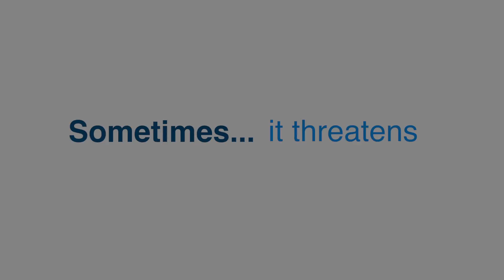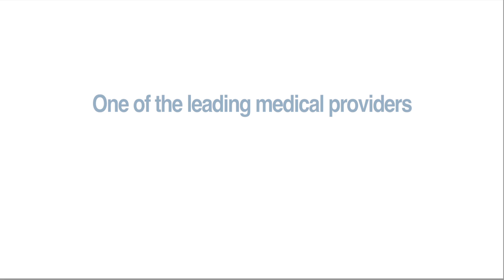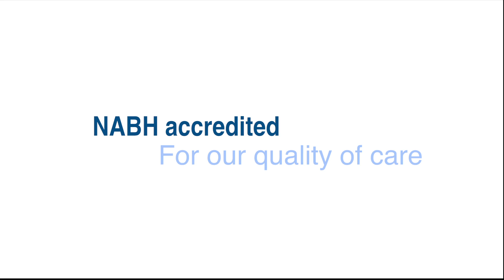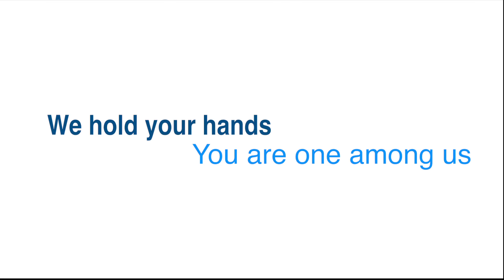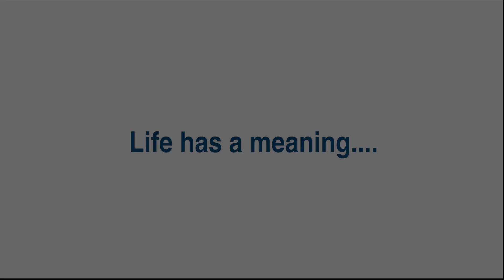Medical Trust Hospital Corporate Film.mp4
Client  : Medical Trust Hospital
Dir             : Dileesh Nair
DOP          : Vinod Kannan
Edit           : Deepu Joseph
Copy writer: Pradeep Bhaskar
red cocoon